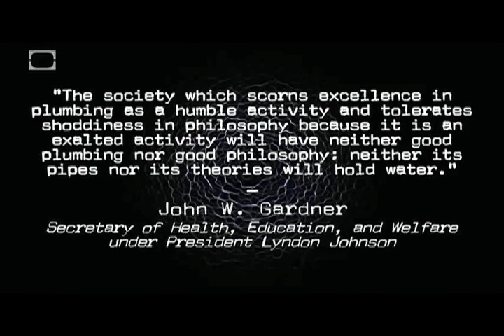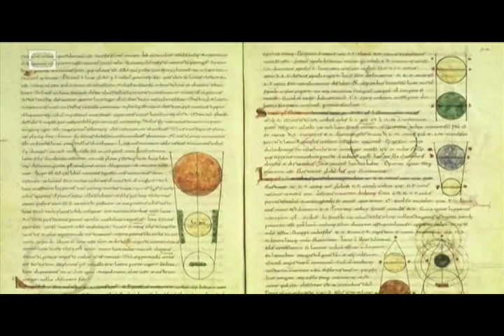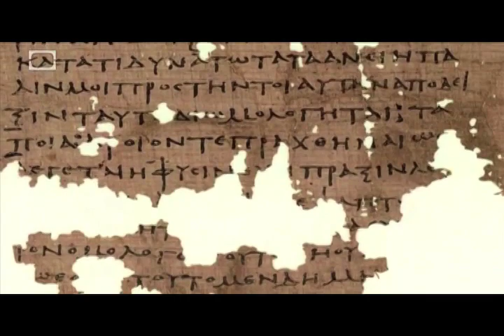Chevelle "One Ocean" Music Video 2014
If you like this video I recommend you watch my video for 'The Damned' and if you like it, give it a thumbs up...it would mean a lot...It took me a week to get 'The Damned' out so it is not getting as many views now...hope you enjoy both!!!

I wish I could make this sound perfect for you. all the bells and whistles but that is not why I do this or what this video is about...just enjoy and know we are a lot more than we think we are :)